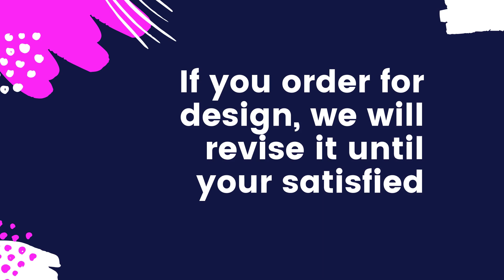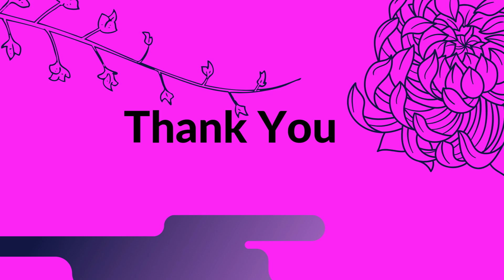Custom T-shirt Design | Typography T-shirt Design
We make custom t-shirt designs. Pixigraphics team can make  awesome and unique T-shirt designs.
We are expert and professional graphic designer and have more than 5 years of experience. We consist of 7 artists and we are experienced and innovative in t-shirt, logo, poster, banner, flyer, business card and more. If you want to create any of them then we confirm that you will never be disappointed by our outstanding work. We are looking forward to being a part of your designer.